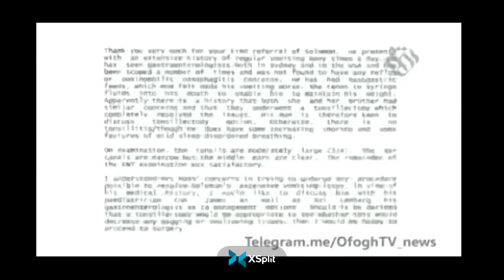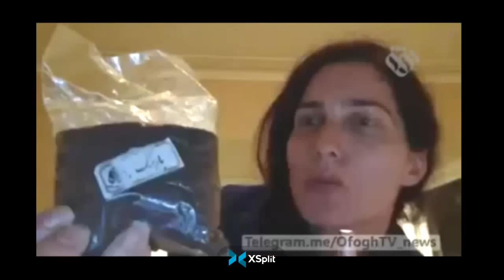بازتاب سفر اردوغان به ایران و خشم کنگره امریکا و گزارش دستگیری منافقین و مزدوران موساد در ایران